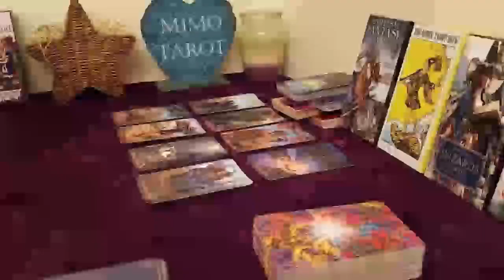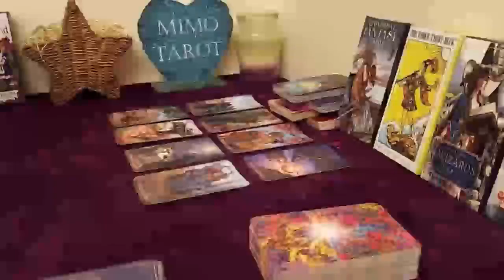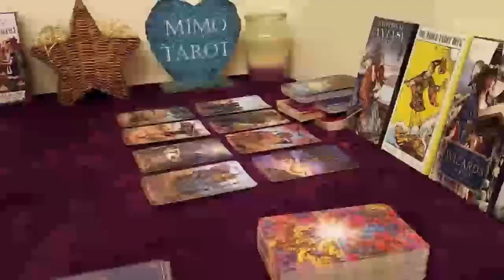Aries Tarot Love Reading This Strange Man is !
Aries, Aquarius, Cancer, Capricorn, Gemini, Leo, Libra, Pisces, Sagittarius, Scorpio, Taurus, Virgo, Scorpio ,Horoscope,April  2023,love aries
love
Aries 2023
Aries today
Aries love April